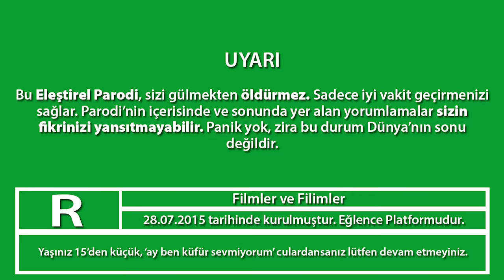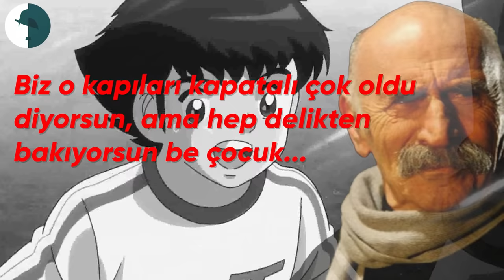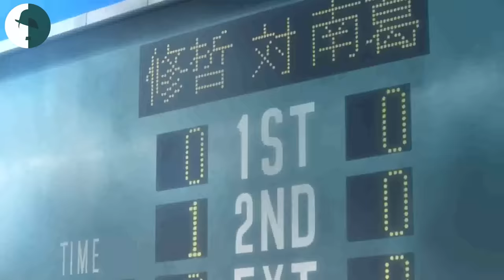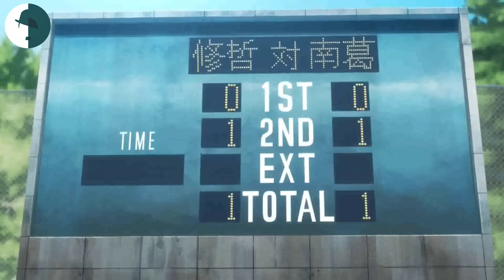KAPTAN TSUBASA - ELEŞTİREL PARODİ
Çocukluğumuza inmeyelim mi? İndik. Tsubasa macerasının eleştirel parodisi sizlerle... İyi seyirler ve iyi eğlenceler canlar...